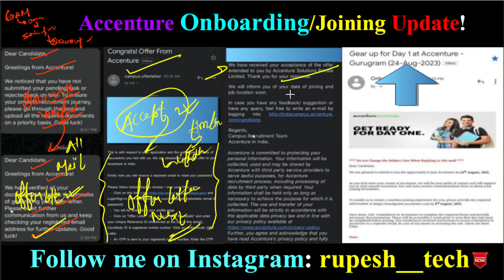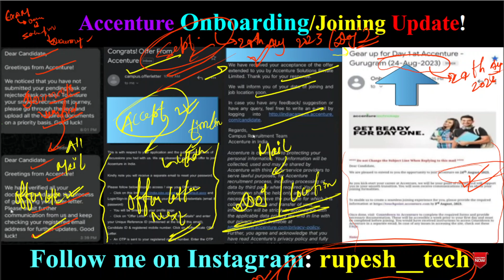Accenture Joining Update | DOJ: 24th Aug 2023 | Accenture Onboarding | Details in the Video!✔️🔥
Hello World!
In this video, I have discussed the Accenture onboarding and joining update. So, Watch the video for details and comment on your query.

accenture onboarding 2022 update
accenture onboarding mail
accenture onboarding kit
TCS Onboarding Update
capgemini onboarding update 2023
accenture communication assessment
Accenture Interview Update
Accenture Joining Mail
accenture onboarding 2023 update
Accenture onboarding 2023
accenture rejection mail after interview
Accenture Rejection Mail
accenture interview for freshers
accenture rejection mail
Accenture Sending Rejection Mail
accenture onboarding 2022
accenture onboarding process 2022
Accenture joining update
how to crack accenture interview
Latest onboarding update
tcs joining letter for 2022 batch
joining letter of tcs
Tcs joining update
infosys onboarding update 2022
infosys offer letter
infosys joining update
Infosys onboarding update
cognizant onboarding
cognizant onboarding updates 2022
cognizant onboarding update 2023
Cognizant onboarding update
Capgemini onboarding update
Wipro icims profile update
wipro onboarding news
Wipro onboarding update
Wipro survey mail 2022
wipro background verification
wipro elite,wipro elite onboarding
wipro elite onboarding update
wipro wilp
wipro joining date for 2022 batch quora
Wipro Rejection Mail
Wipro joining update
Cognizant joining update
capgemini onboarding update
capgemini onboarding process 2022
Capgemini joining update
capgemini onboarding details
capgemini onboarding updates
Accenture Joining Update
Accenture Onboarding

Keep Supporting! 😇🙏